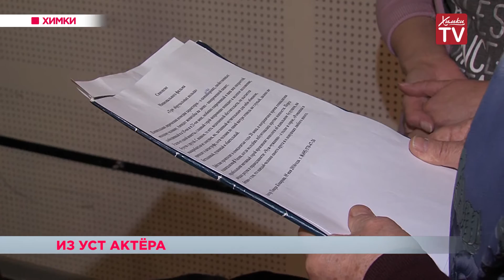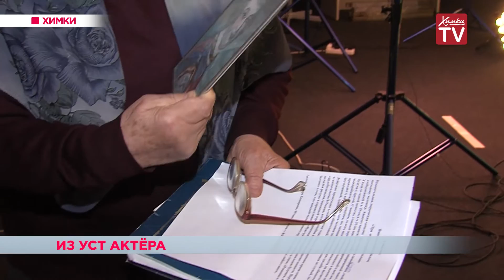Химкинская сценаристка работает над фильмом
«Три обручальных кольца» - так называется комедия, автором который выступила химкинский сценарист Тамара Комарова. Сценарий кинофильма вырос из фельетона, который она написала ещё после окончания Высших сценарных и режиссерских курсов Госкино. Долгое время Тамара Степановна работала журналистом, художником, писала сценарии к документальным фильмам. И только сейчас нашла в себе творческие силы на экранизацию.  Это будет комедия характеров, своеобразный любовный треугольник, где главный персонаж - отнюдь не ловелас. Герой сценария - Григорий Небаба, будет рисовать картины, искренне влюбится сразу в двух девушек, сделает обеим предложение,.. а вот дальше последует хеппи-энд, но с русским менталитетом. Впрочем, у героя будет и оборотная сторона - его двойники-тени, с которыми он будет вести философский спор. И такого героя исполнил ведущий актер Московского драматического театра имени Пушкина Александр Анисимов.  Зрителям он известен по роли Василия Аксенова в популярном телевизионном сериале «Московская сага». Александру пришлось читать длинный, сложный монолог об устройстве общества, где элита - это всегда паутина, но она не рвется. Впрочем, сложные тексты - это часть актерской профессии. Для Тамары Комаровой - это второй опыт написания сценария для кино.  И на это раз она мечтает, что её  фильм будет снят и найдет своего зрителя.